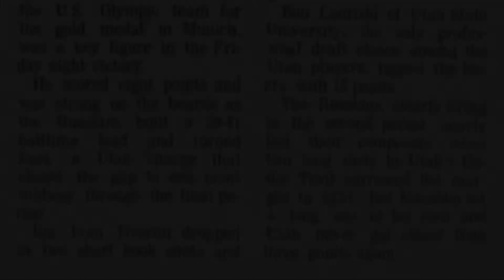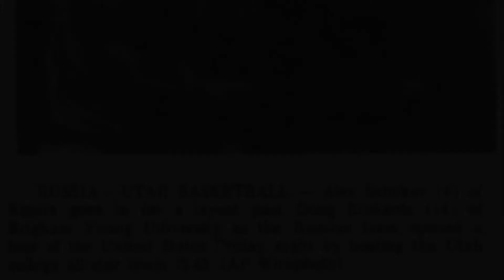USSR @ Utah All-Stars 27 April 1973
Highlights from a hastily-arranged exhibition between the Soviet Union national basketball team and a team of all-stars from various Utah colleges, played in the University of Utah arena

After their controversial gold medal win at the 1972 Summer Olympics, the USSR embarked on a U.S. tour the following year, which would find the Russians pitted against a team on collegiate all-stars headed by Bill Walton on April 29.  As a warm-up, this game was thrown together two days earlier

The Utah All-Stars featured players from University of Utah, Utah State University, and Brigham Young University.  Bob Lauriski of Utah State was the only professional draft choice among the All-Stars

The game was a ragged, foul-filled affair, with seven players fouling out.  The Russians never trailed the match, although the Utahans had closed the gap to 52-51 at one point before the Soviets pulled away for good